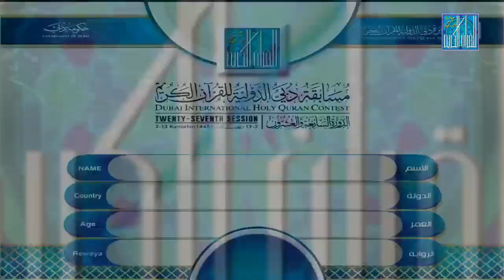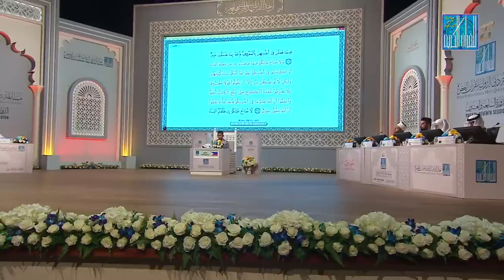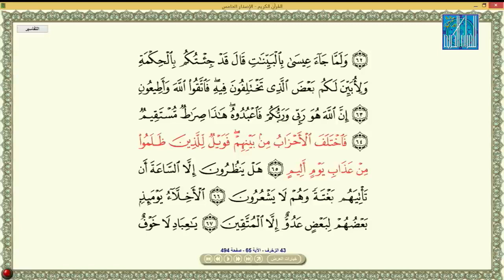MUZAHER SUWEB BITO PHILIPPINES الفلبين مظاهر شعيب بيطؤ